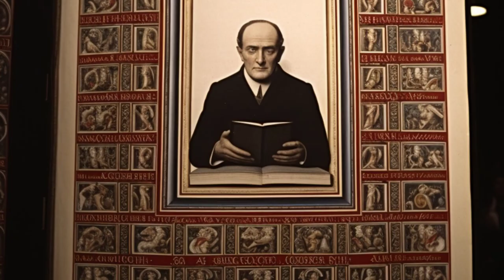Thomas Bradwardine: The Philosopher of Faith｜Philosopher Biography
Thomas Bradwardine, a scholar and theologian, was born into a family of gentry in Sussex, ……

8d67